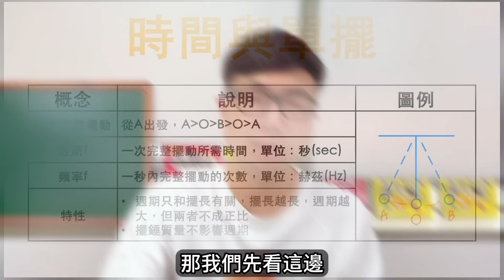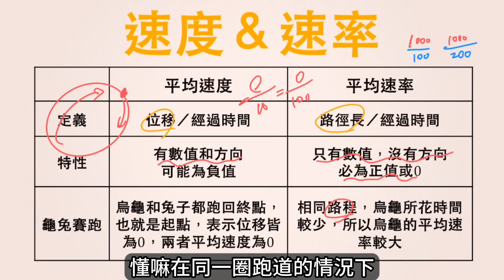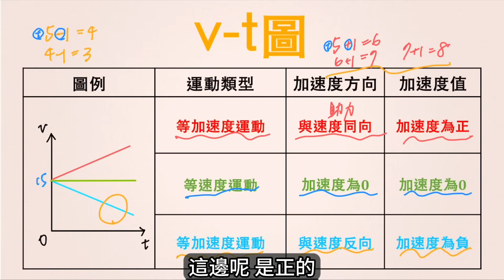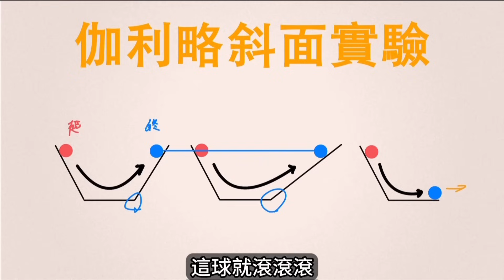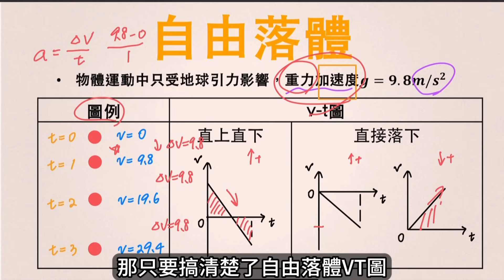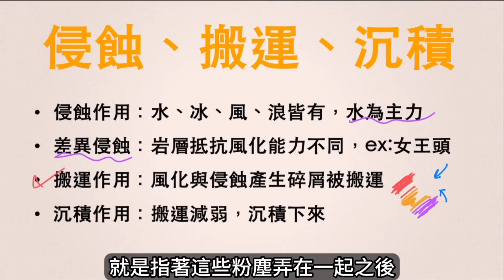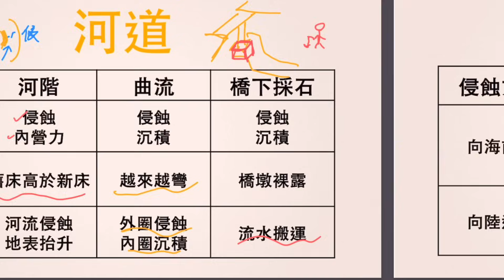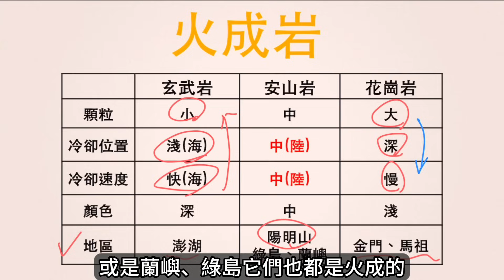國三上【理化】【地科】第一次段考複習 2023 ver.📒｜韓斯頭殼Hanstalk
【本集知識點】
0:00 前言
0:41 時間&單擺
2:58 位置
5:43 位移｜路徑長
7:58 速度｜速率
9:52 加速度
12:59 v-t 圖
21:15 牛一｜伽利略斜面實驗
23:58 牛二｜F=ma
27:42 自由落體
31:18 水｜地下水
34:31 地貌的改變｜風化｜侵蝕｜搬運｜沉積
38:25 河流
41:54 冰川｜海浪｜風
43:57 河道｜曲流｜橋下採石
46:26 海岸線&侵蝕基準面
48:40 岩石｜沉積岩｜變質岩｜火成岩